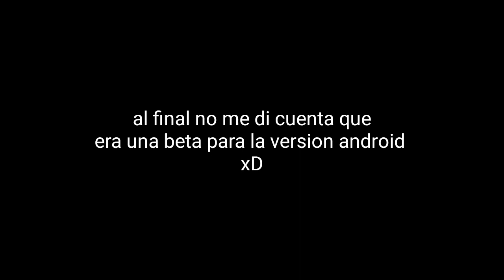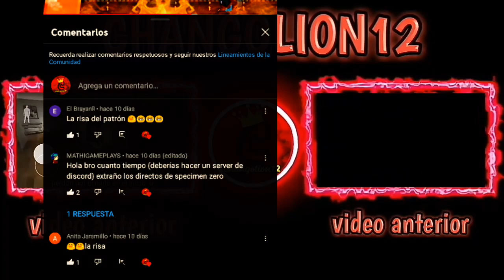Jugando Little MisFortune (beta)🌟 XD